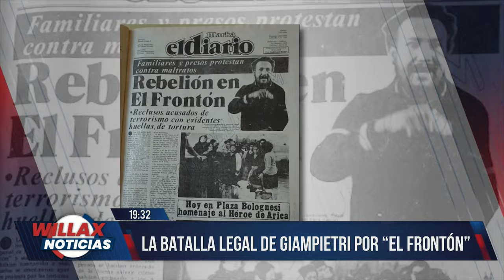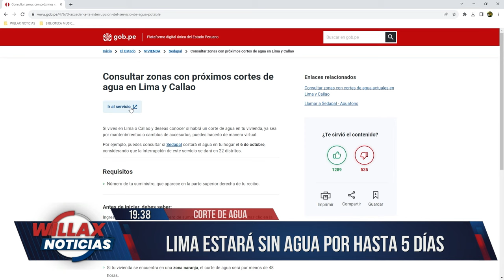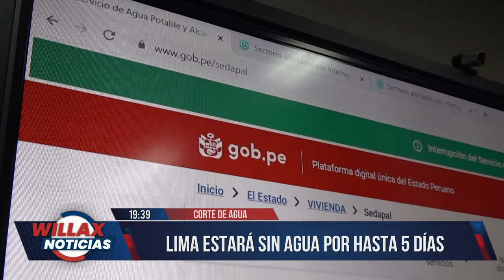Willax Noticias Edición Central - OCT 05 - 2/3 - VELAN RESTOS D LUIS GIAMPIETRI